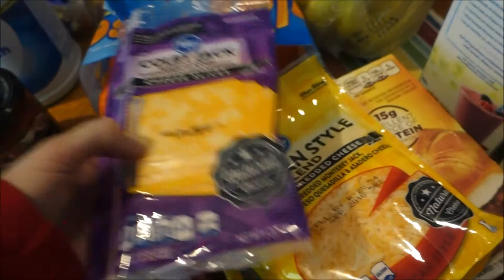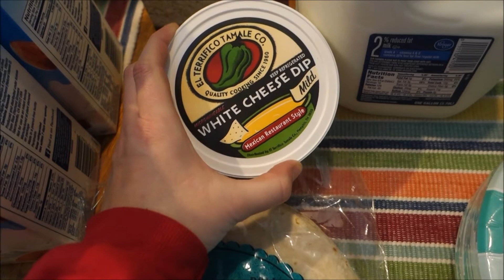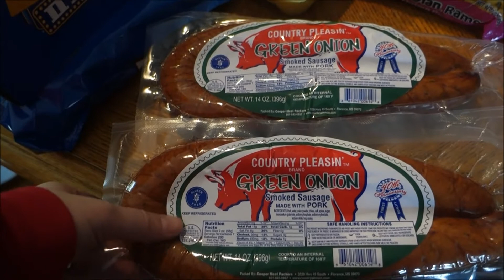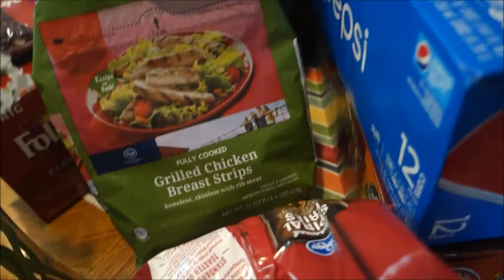WALMART & KROGER GROCERY HAUL | APRIL 15, 2018